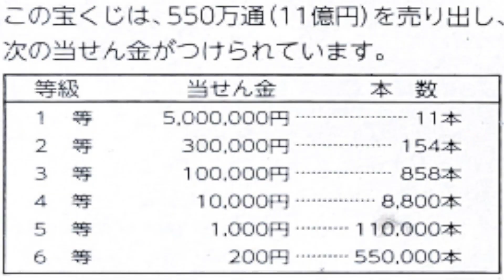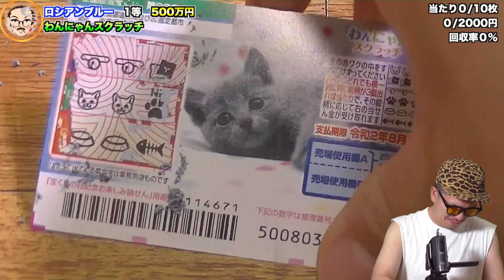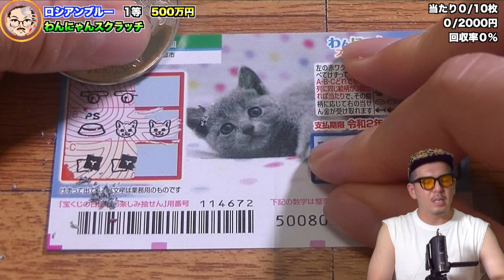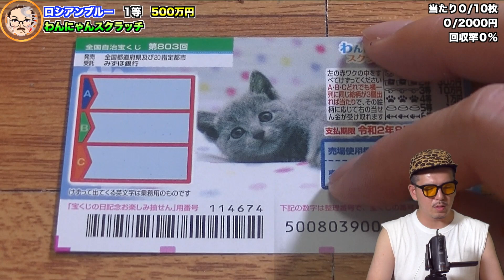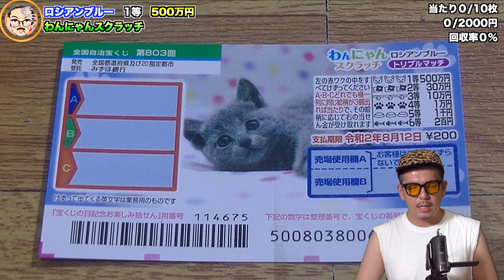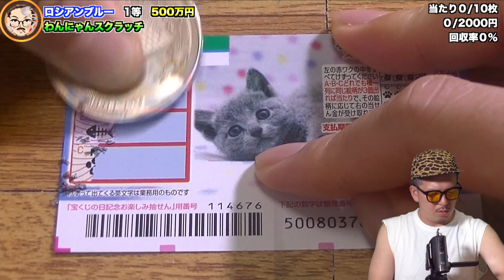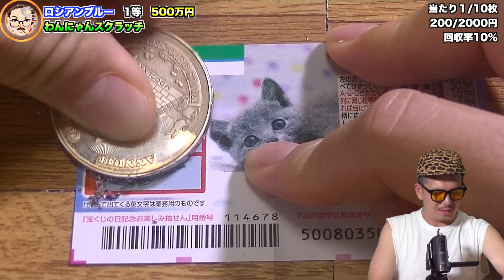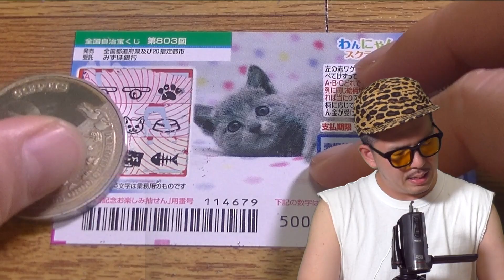【わんにゃんスクラッチ】夏休みSP12日１等500万『ロシアンブルー』可愛い猫の奇跡の結果が・・・・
2000円で一攫千金できるか？検証動画です